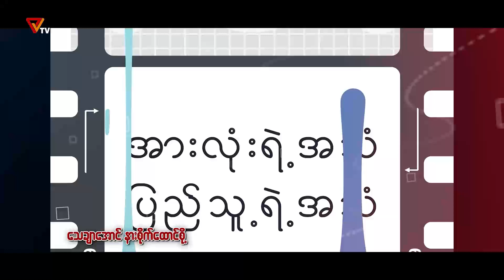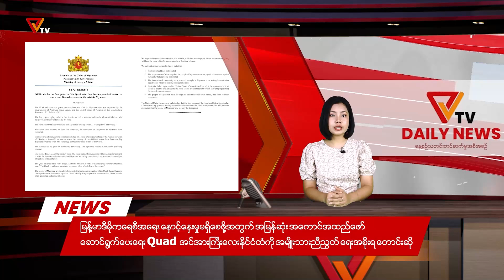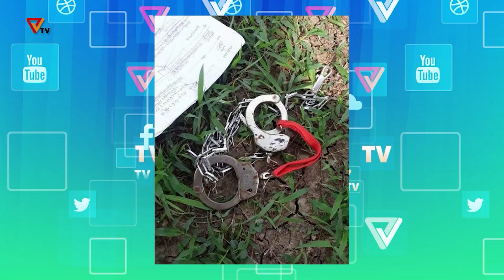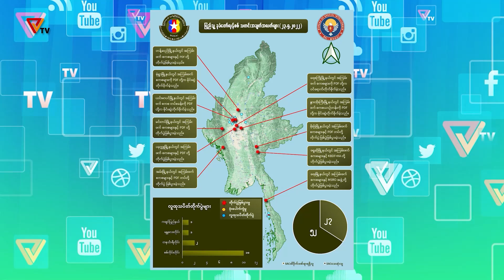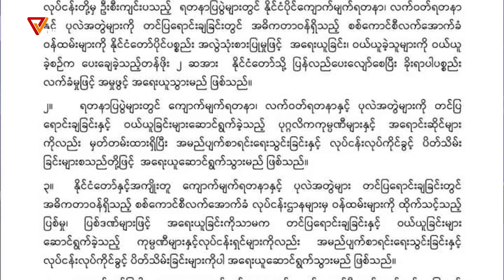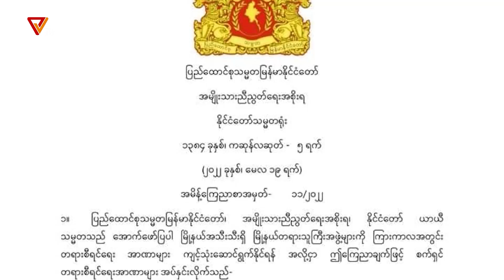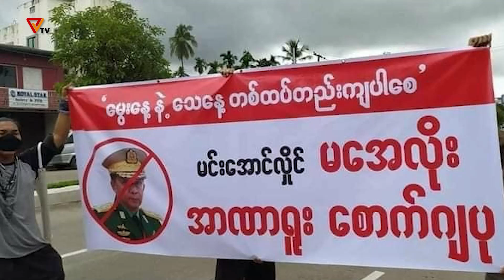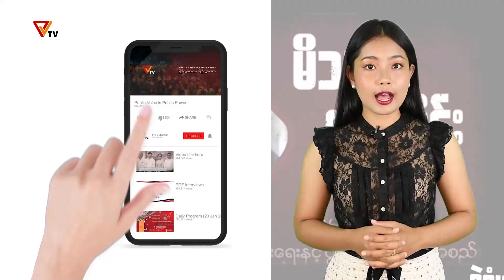NUG အမျိုးသားညီညွတ်ရေးအစိုးရ PVTV ရုပ်သံ ထုတ်လွှင့်ချက် (၂၃ရက် မေလ ၂၀၂၂)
NUG အမျိုးသားညီညွတ်ရေးအစိုးရ ရုပ်သံ Public Voice TV (၂၄ရက် မေလ ၂၀၂၂ ထုတ်လွှင့်ချက်